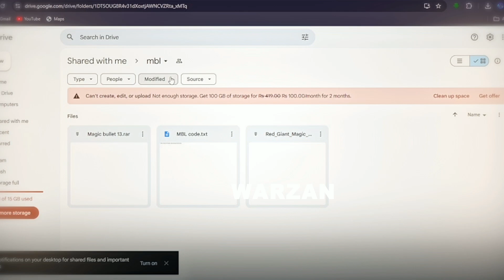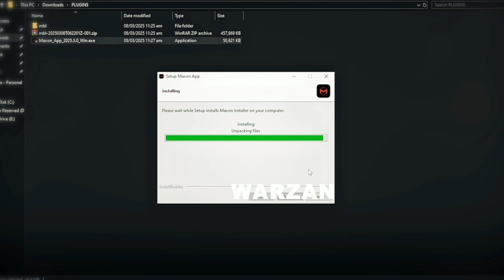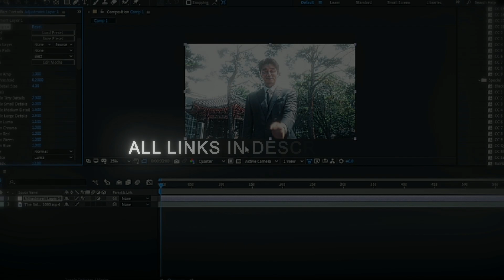How to Get Magic Bullet LOOKS ✨ | After Effects Plugin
This is a COMPLETE guide on how to install magic bullet looks on after effects.. ahm.. (for free). I have been getting loads of requests on how to install it from my community members. So yeah Hope this helps!

✨Discord Community: (If link isn't clickable, copy paste it into google search)